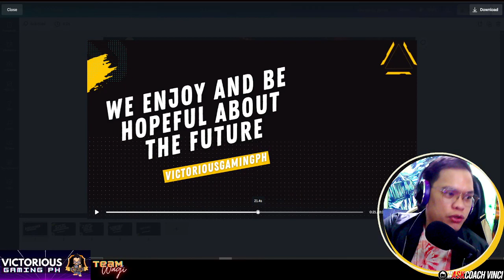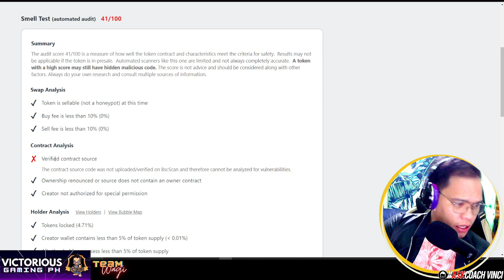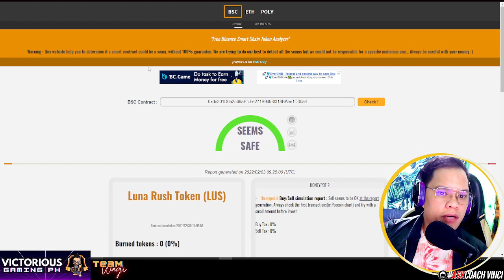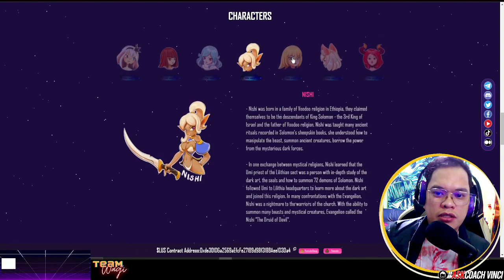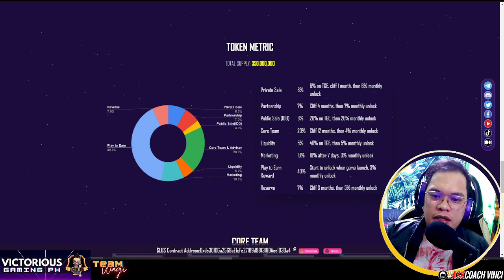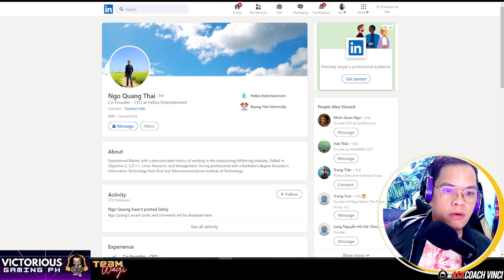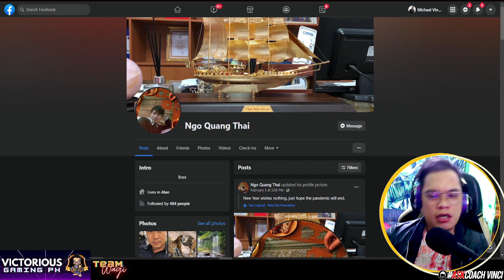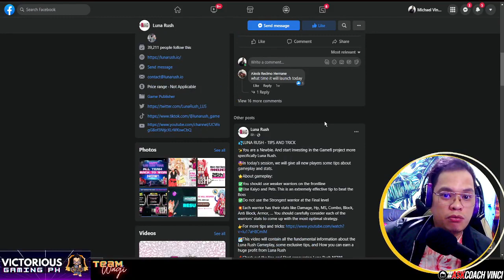Luna Rush Crypto NFT Game Review Safe ba mag invest LUS Token | Victorious Gaming Ph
If you have question tungkol sa content na ito, icomment lang below. and sasagutan natin teamwagi!

SocialMediaEpal "Mga kwentong online na kapupulutan ng saya, hugot, at inspirasyon" By Psicom Publishing.

To know more about what I do kindly click the link!🖐